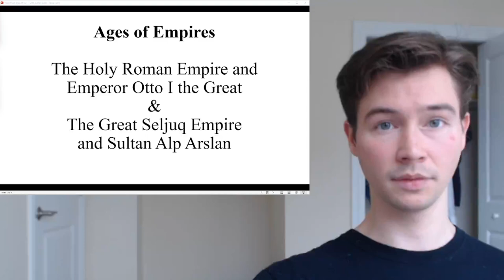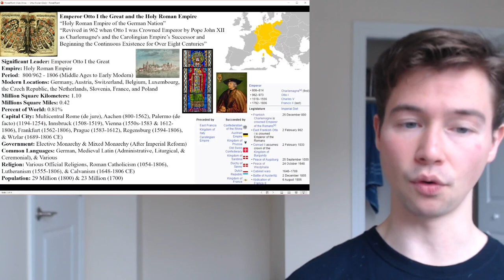Holy Roman and Seljuk Empires | Emperor Otto and Sultan Alp Arslan | 962 - 1806 CE | Ages of Empires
Welcome to Ages of Empires. Pease join me in learning about the following empires and leaders:

- The Holy Roman Empire and Emperor Otto I the Great (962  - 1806 CE)
- The Great Seljuk Empire and Sultan Alp Arslan (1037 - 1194 CE)